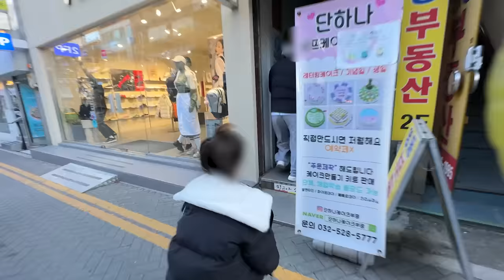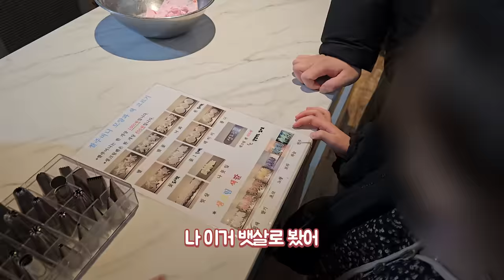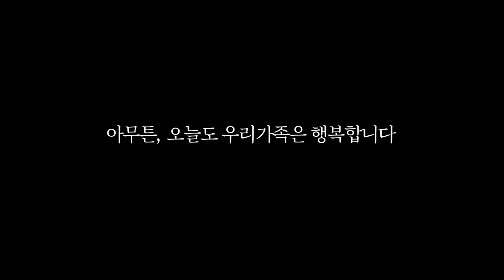근데 정장을 두고 왔다